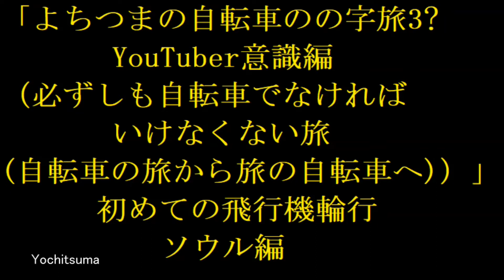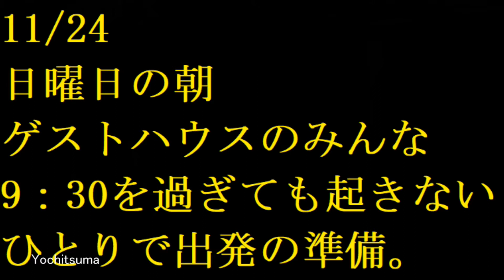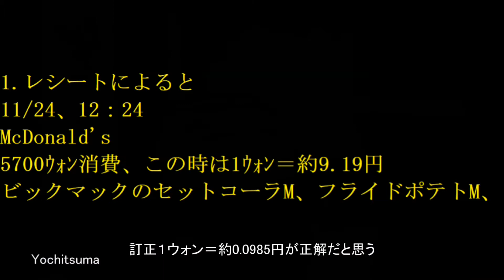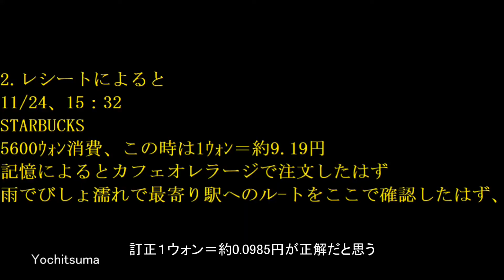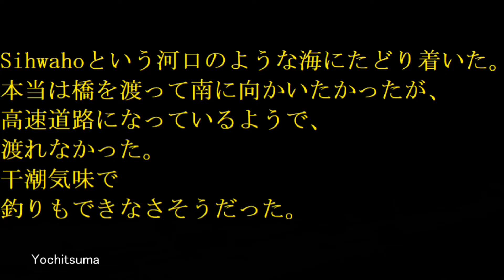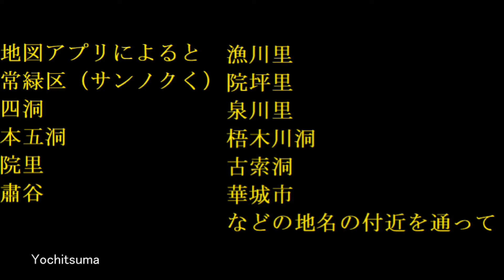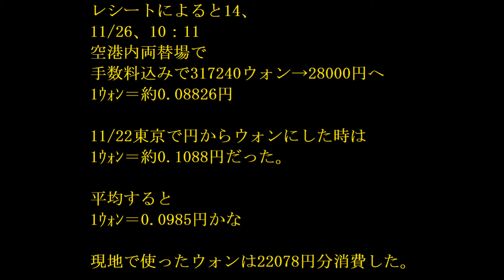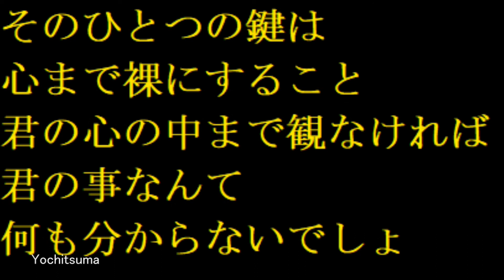訂正版、「よちつまの自転車のの字旅3?YouTuber意識編?（必ずしも自転車でなければいけなくない旅(自転車の旅から旅の自転車へ)）」初めての飛行機輪行ソウル編、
「よちつまの自転車のの字旅3?YouTuber意識編?（必ずしも自転車でなければいけなくない旅(自転車の旅から旅の自転車へ)）」初めての飛行機輪行ソウル編、自転車、旅、輪行、飛行機、日本　韓国　ソウル、詩、bicycle、Journey、cyclic process; packing、airplane、Japan、Korea、Korea、Poetry、
자전거,서울,여행

レートの計算間違えの訂正したバージョンです。
「レシートによると14、
11/26、10：11
空港内両替場で
手数料込みで317240ウォン→28000円へ
1ｳｫﾝ＝約0.08826円

11/22東京で円からウォンにした時は
1ｳｫﾝ＝約0.1088円だった。

平均すると
1ｳｫﾝ＝0.0985円かな

現地で使ったウォンは22078円分消費した。」